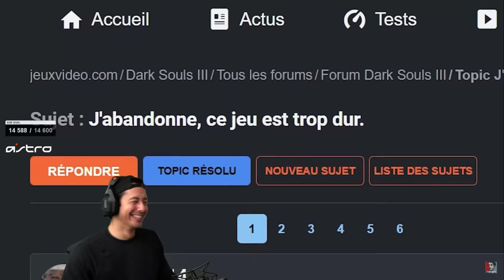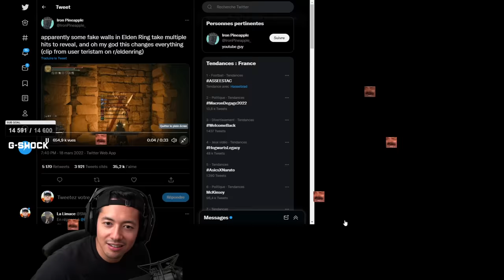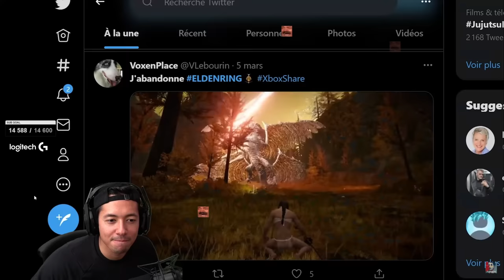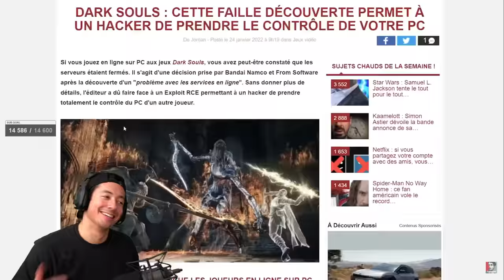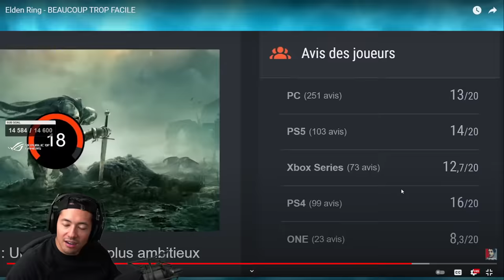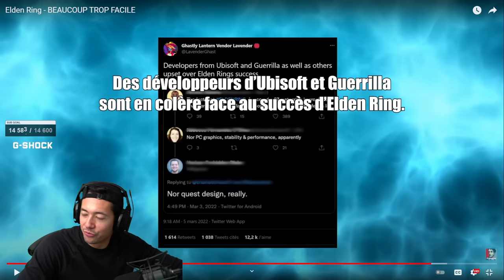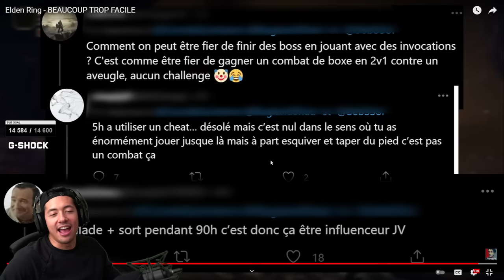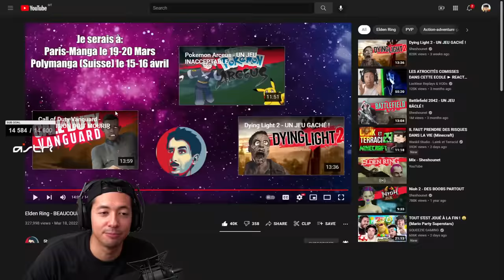JE RECTIFIE LA VÉRITÉ AVEC SHESHOUNET ► REACT SHESHOUNET